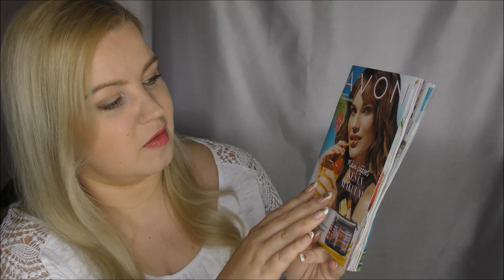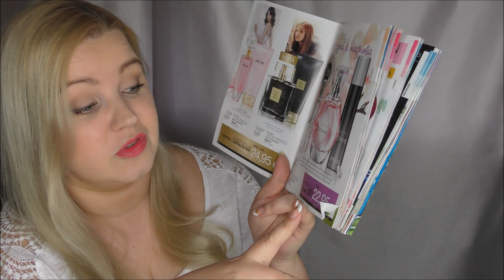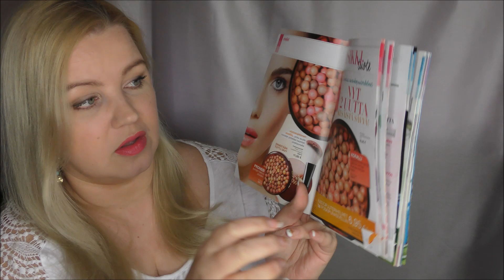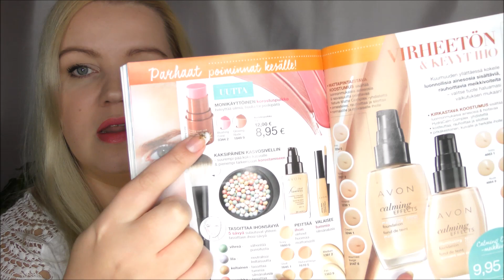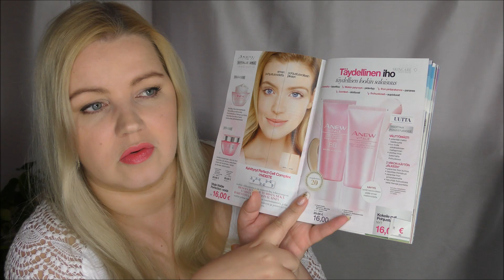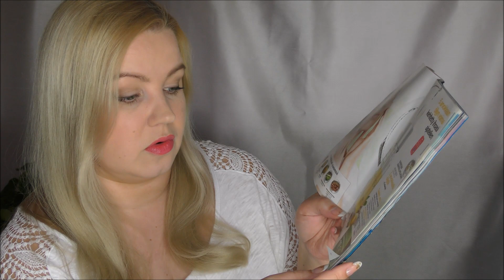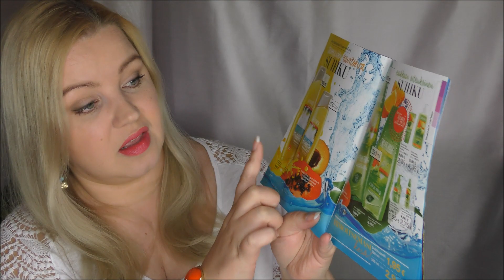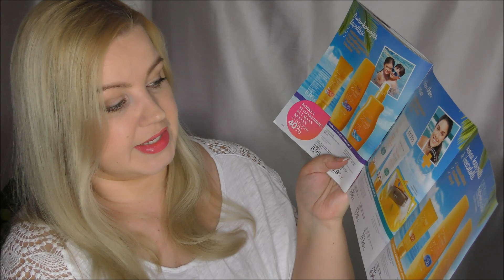Avon kuvaston esittely 9/2016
Näin saat oman tilaajatunnuksen:
Sinun tulee olla vähintään 18-vuotias ja omistaa toimiva sähköposti :)

Rekisteröin tietosi Avonille, jonka jälkeen saat tilaajatunnuksen sähköpostiisi.

REKISTERÖINTIIN TARVITTAVAT TIEDOT:
Nimi, Osoite, Puhelinnro ja Henkilötunnus (tarvitaan kokonaisuudessaan koska saat tuotteesi Avonilta kahden viikon maksuajalla)